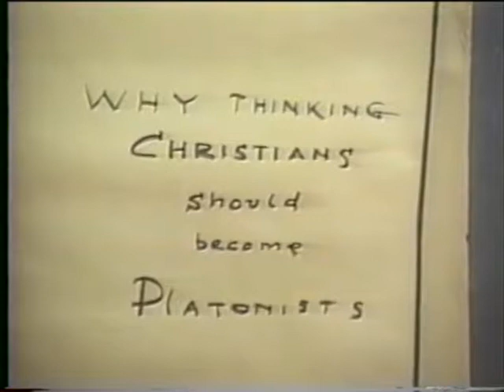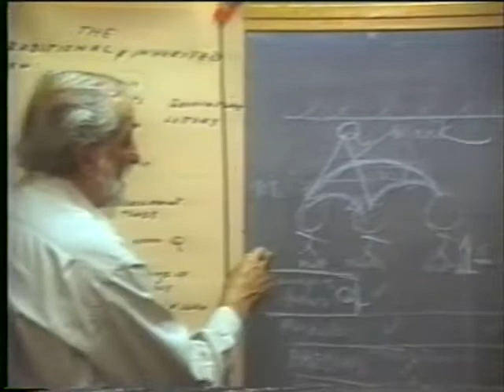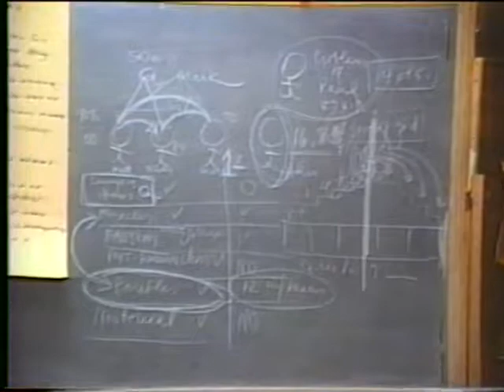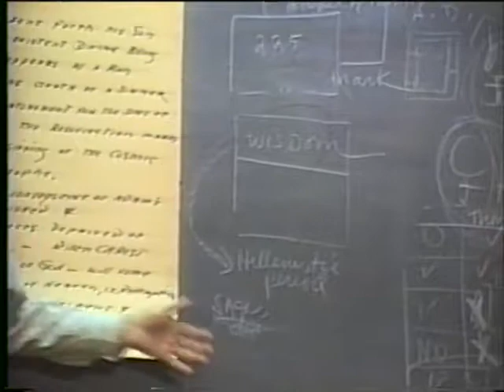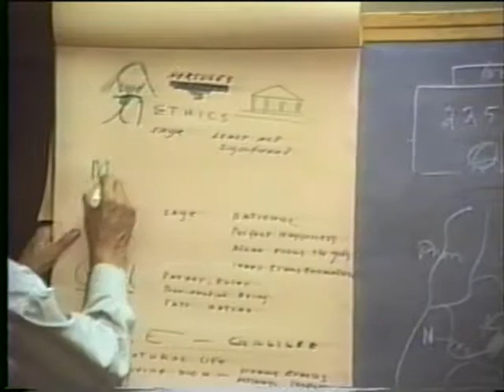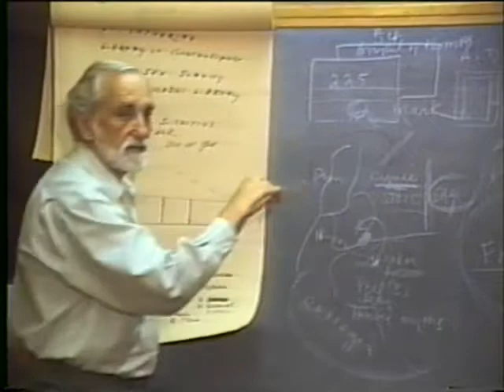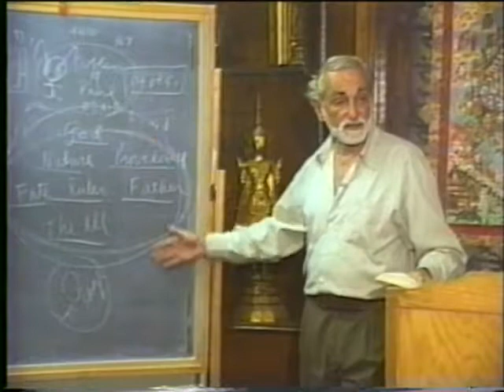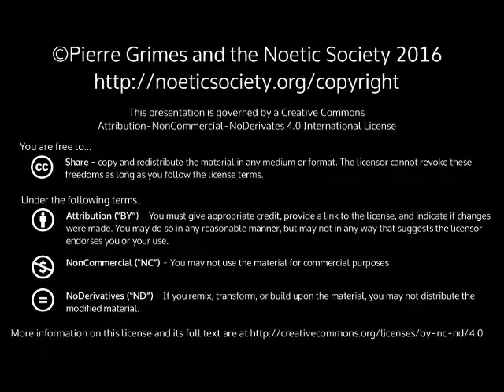1996-10-07 NSPRS 036 - Why Thinking Christians should become Platonists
Pierre Grimes and the Noetic Society -- 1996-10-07 NSPRS 036 - Why Thinking Christians should become Platonists